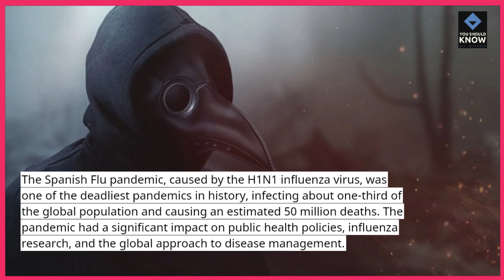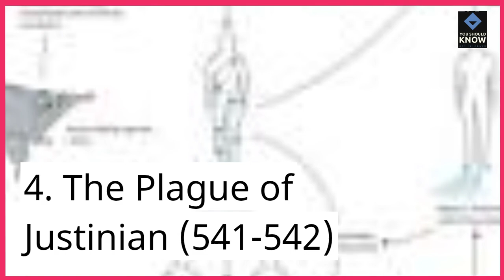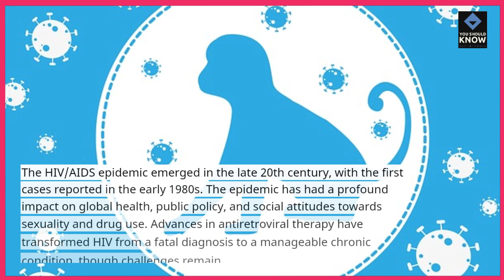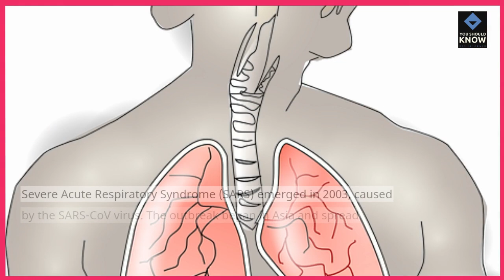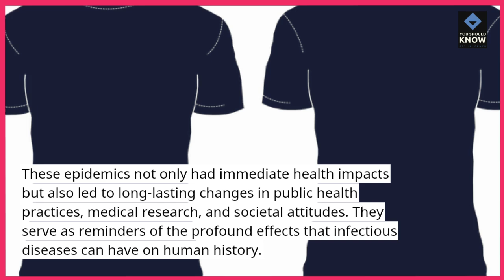Top 10 Historic Epidemics and Their Impact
Explore the Top 10 historic epidemics that had profound effects on societies around the world. From ancient plagues to modern pandemics, these outbreaks reshaped demographics, economies, and public health policies.